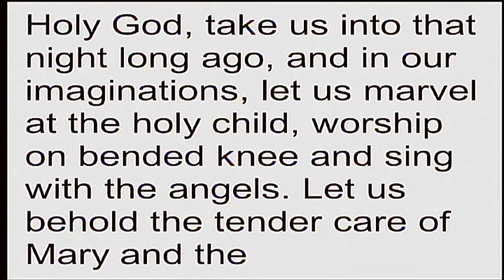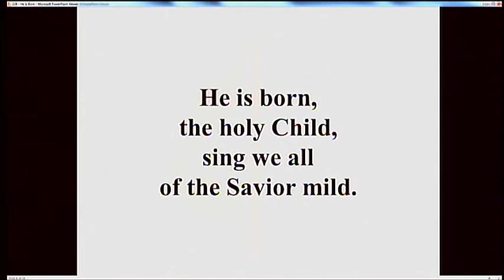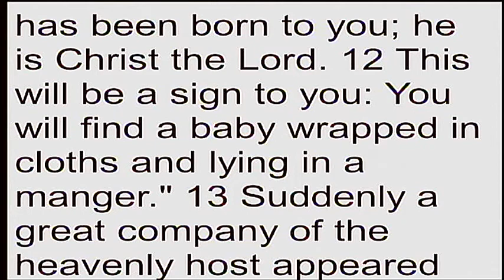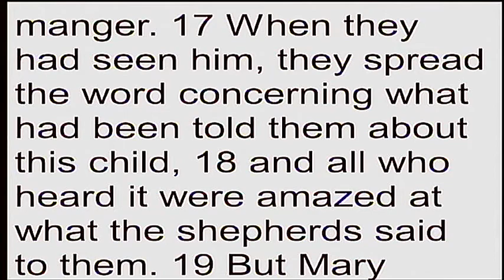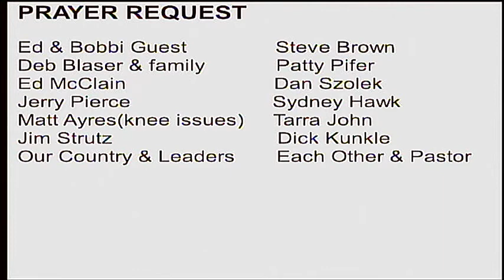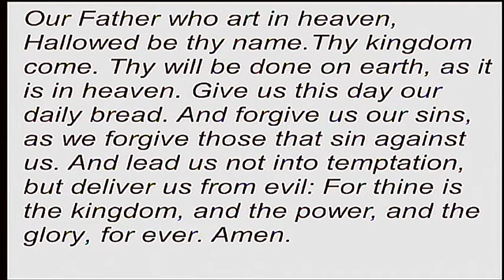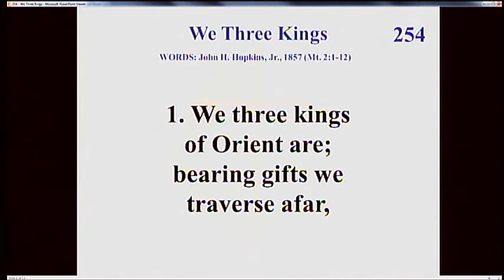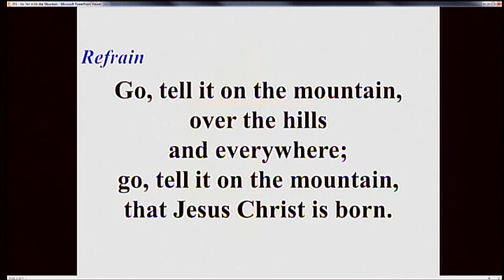7 18 2021 Service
6 Month Check-Up